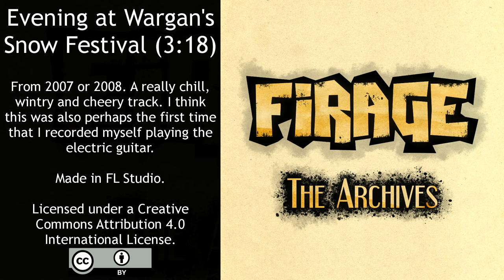Firage - Evening at Wargan's Snow Festival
From 2007 or 2008. A really chill, wintry and cheery track. I think this was also perhaps the first time that I recorded myself playing the electric guitar.